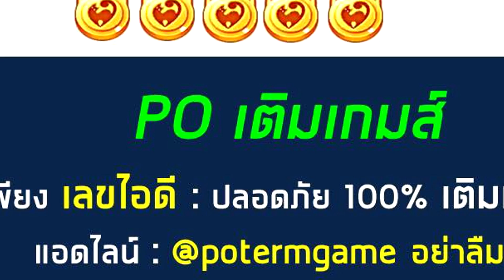ROM | ตามพี่มา +10 ขึ้น +15 สูตรแรงลม ใจไม่ถึงห้ามดู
**ท่านไหนสนใจเติมเกมส์ราคาพิเศษ แอดไลน์ได้ที่ @potermgame

Spec Computer :
RAM 16
SSD 250 GB SAMSUNG 960 EVO M.2